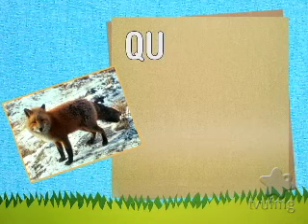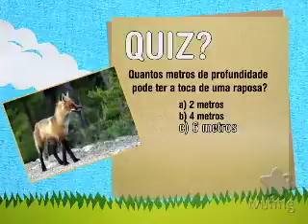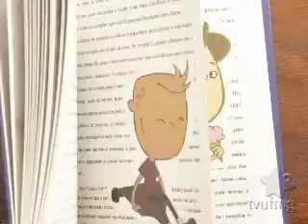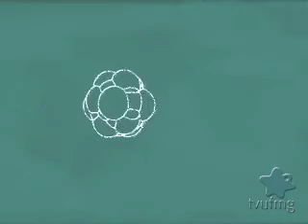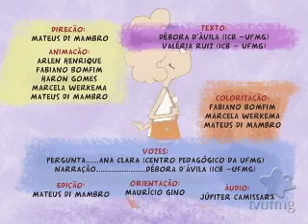"De olho nos bichos" - TV UFMG - Programa 50